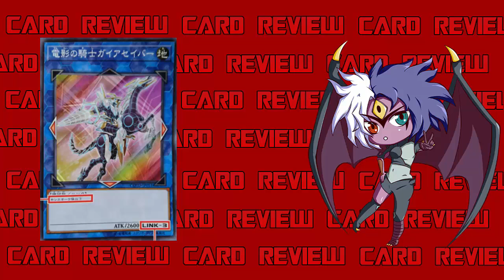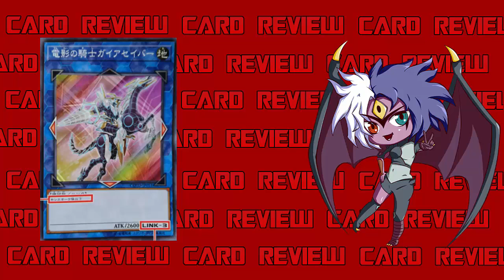Yubel Mastery Reviews: Decode Talker & Gaiasaber, the Video Knight [Card Reviews]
Decode Talker
Dark / Link 3 / Cyverse / Effect / 2300 ATK Link Markers: Top, Bottom-Left, Bottom-Right
2 or more Effect Monsters
This card gains 500 ATK for each monster in its Linked Zone. During either player's turn, when your opponent activates a card or effect that targets a card(s) you control: You can Tribute 1 of your monsters in this card's Linked Zone; negate the activation, and if you do, destroy that card.

Gaiasaber, the Video Knight
Earth / Link 3 / Machine / 2600 ATK Link Markers: Left, Right, Bottom
2 or more monsters